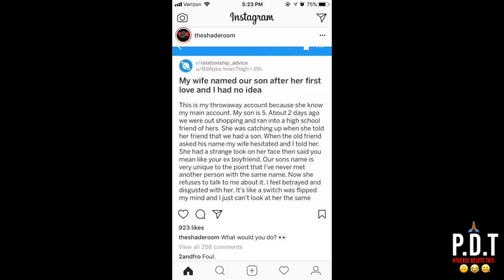Naming your Child After an Ex?!?!?!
During episode 12 of the Please Delete This podcast a disturbing story was shared of a man finding out this his son was named after his wifes ex lover. How would you react?